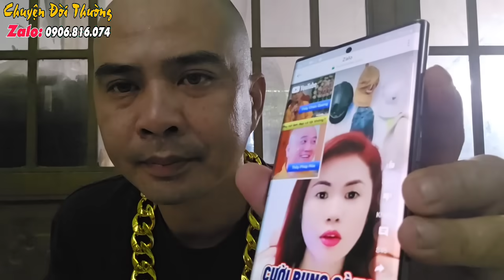Thích Chân Quang Lại làm đều không tưởng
Jeng